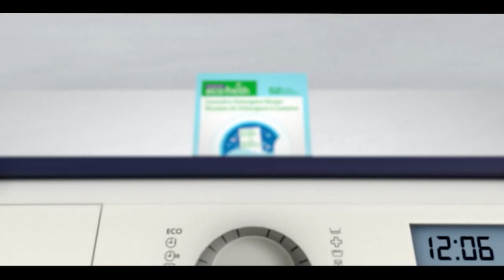Pakistan News Bulletin with Rukhsar Shahzad, August 1, 2022 - Pak Army celebrates China's Army